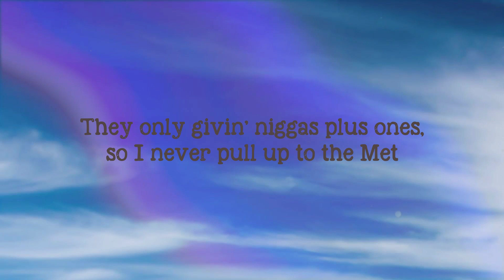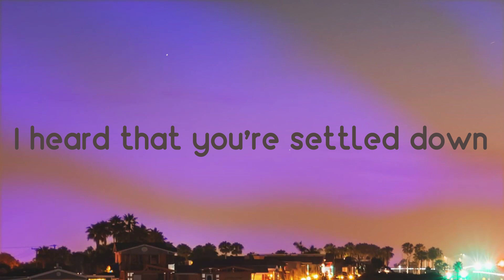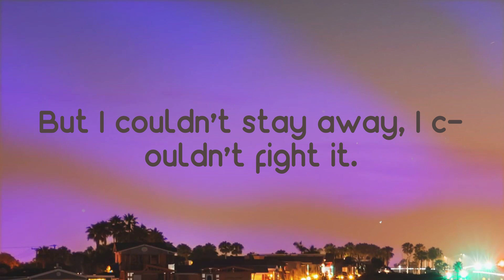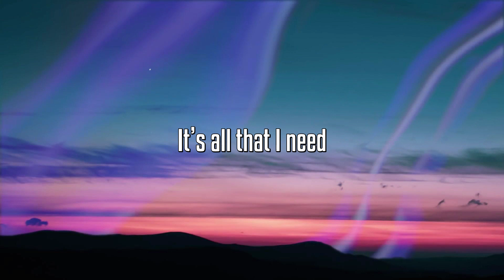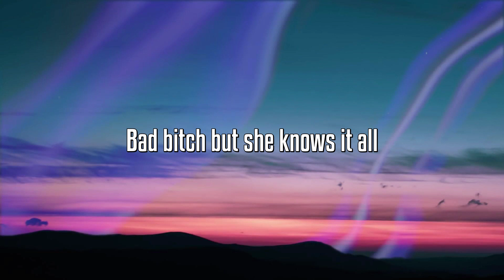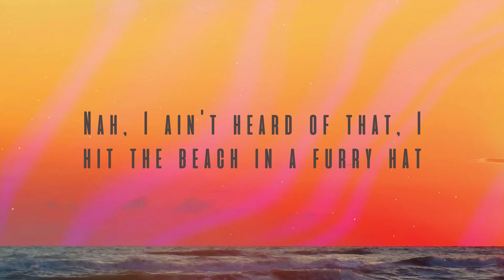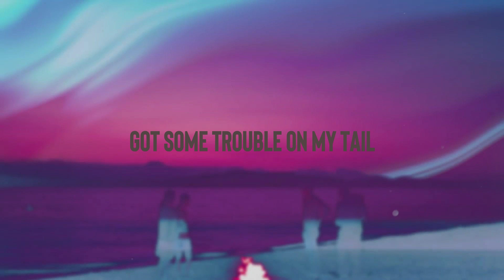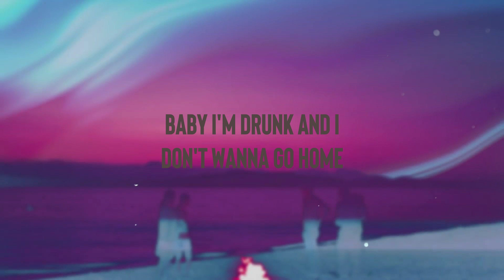Sticky - Drake Featuring 21 Savage (Lyrics Version) 🍭